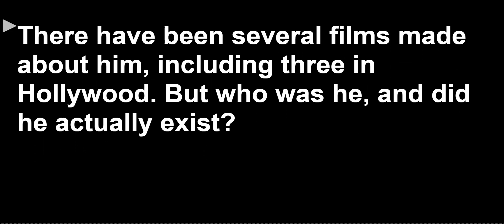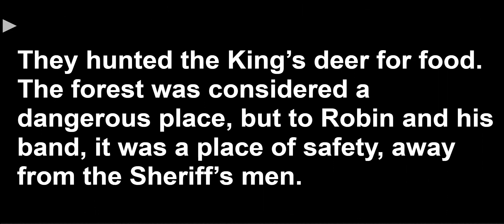Speaking Practice: Lesson 9C Exercise 2 Unit 9. Solutions PRE-INTER 2nd